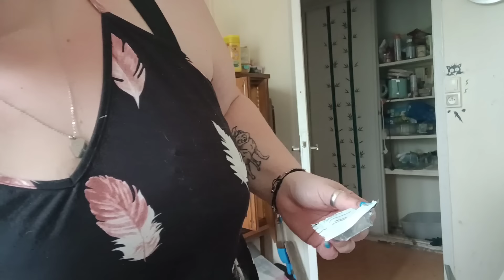VLOG DE LA SEMAINE 😚😚😚😚😚😚😚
Essaie le logiciel de montage vidéo gratuit CapCut pour créer des vidéos !